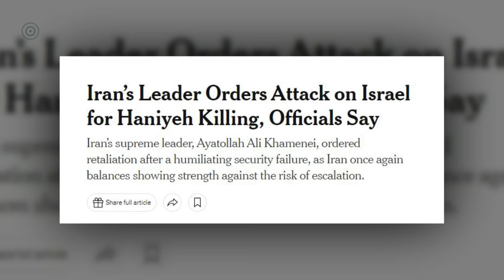ইসরায়েলে সরাসরি হাম'লার নির্দেশ দিয়েছেন ইরানের শীর্ষ নেতা আয়াতুল্লা আলী খামেনি | Iran vs Israel War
Iran's Supreme Leader Khamenei Orders Direct Attacks on Israel
হামাস প্রধান ইসমাইল হানিয়ার মৃ'ত্যুর ঘটনায় ইরান যে ক্ষুব্ধ তা তাদের প্রতিক্রিয়াতেই আঁচ পাওয়া গিয়েছিল। কিন্তু ক্ষুব্ধ ইরান এর জবাব কীভাবে দেয় সেটাই ছিল দেখার। এবার সেটাও খানিকটা পরিষ্কার হতে যাচ্ছে বলেই মনে হচ্ছে, তা হলো ইসরায়েলের ভূখণ্ডে সরাসরি হা'মলা।